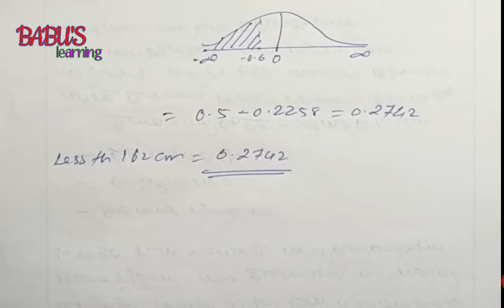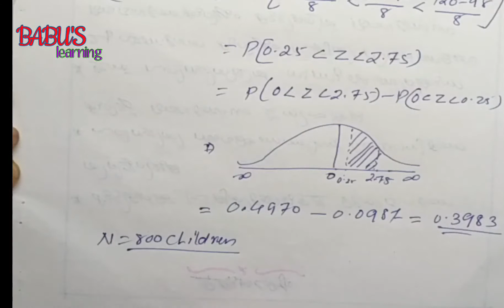Day to day life Applications of normal distribution